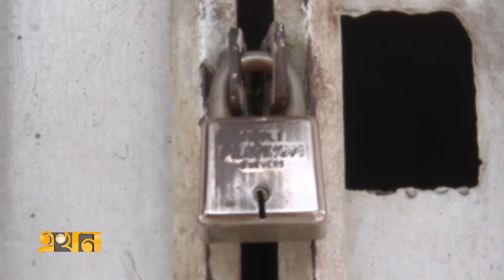লোডশেডিং ঘিরে জোরদার নিরাপত্তা ব্যবস্থা | Load Shedding | Social Security | DMP | Ekhon TV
এলাকাভিত্তিক লোডশেডিংয়ে অপ্রীতিকর ঘটনা রোধে সতর্ক অবস্থানে রয়েছে সরকার। বাসা ও ব্যবসা প্রতিষ্ঠানের নিরাপত্তা নিশ্চিতেও বাড়ানো হয়েছে এলাকা ভিত্তিক টহল। সামাজিক যোগাযোগ মাধ্যমে লোডশেডিং নিয়ে কেউ যেন গুজব ছড়াতে না পারে, সেজন্য তৎপর রয়েছে সাইবার ইউনিট।